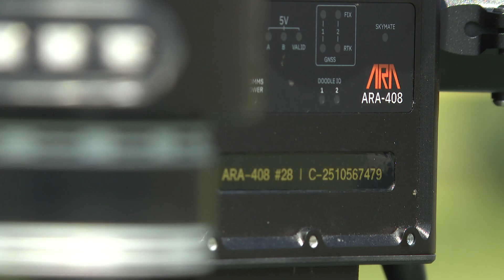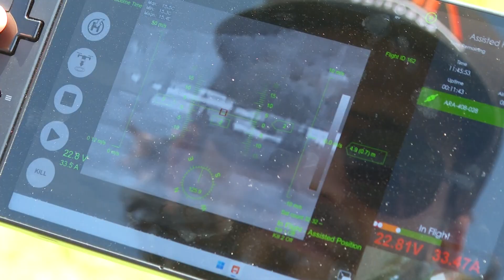Quebec-made drones can detect wildfires and help in emergency response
“It's very critical for our country,” says Pascal Chiva-Bernard of ARA Robotics, as the Quebec-based company is manufacturing drones which can help in emergency response and can even detect wildfires. Tehosterihens Deer reports.